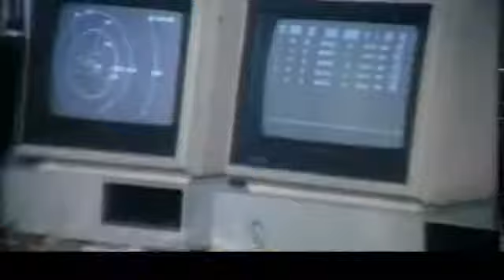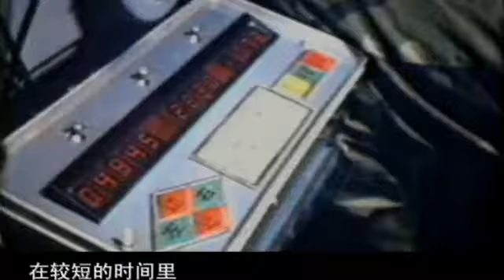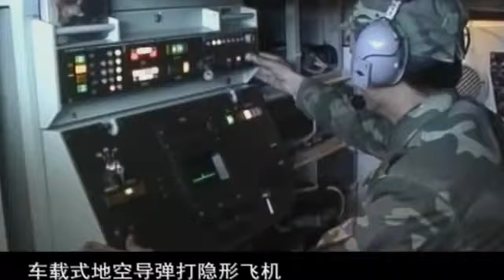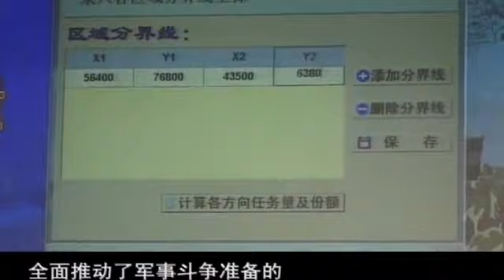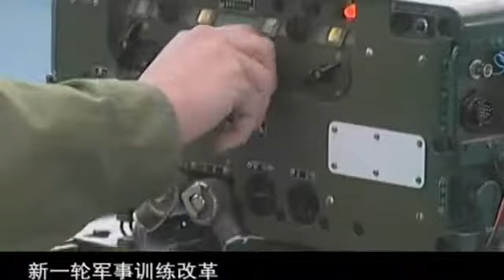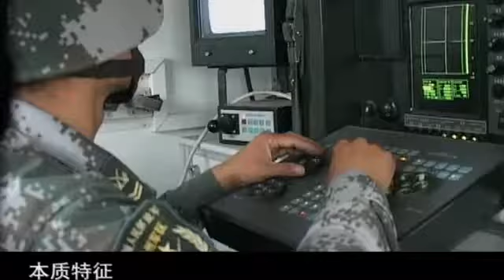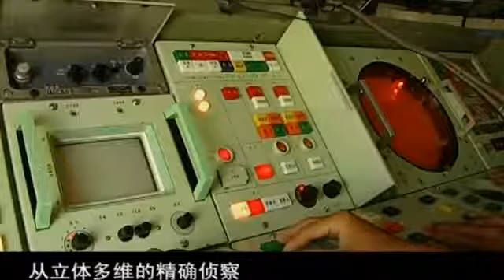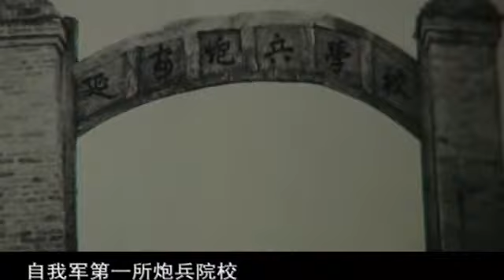China vs USA 2_3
IULIAN ROMANIA